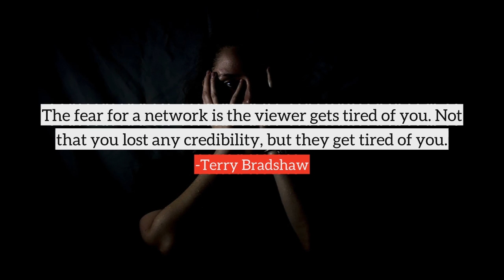Terry Bradshaw top Quotes, best quotes from Terry Bradshaw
Following are the few quotes from Terry Bradshaw, in this video
1) People respect you more if you just play and blow something out than if you take the easier road. That's how we think. You get more respect and people play harder for you. Just play till you blow it. Just play till it goes.
2) I just see too many people retire and say, 'I'm going to take off, travel, spend time with my family' and they are just miserable. They end up dying. People who work and stay active, and like what they are doing, live longer.
3) Bad attitudes will ruin your team.
4) When Brian told me he grew up in New Mexico, I told him I thought it is cool that people from other countries play football. He corrected me on my geography and agreed to sit down with me anyway.
5) You've got to stand up and do your own battles. My daddy taught me that a long time ago, that you fight your own battles. The only way to shut everybody up is to win.
6) You can't dodge them all. I got hammered plenty of times through the years. But you just get up and keep playing. I can tell you from experience, though. Sometimes it hurts like hell.
7) You find out in life that people really like you funny. So what do you give 'em? Humor. And then if you show them the other side, they don't like you as much. I find, too, that I can hide behind the idiot's mask being funny, and you never see the sorrow or the pain.
8) The fear for a network is the viewer gets tired of you. Not that you lost any credibility, but they get tired of you.